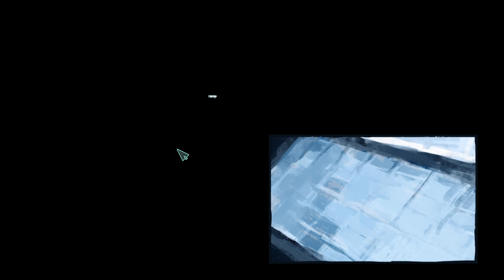Hard Reset Redux (PC) Insane - Part 5 Atlas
Hard Reset Redux (PC)
played by Judgment Storm
Insane difficulty
Mission 5 score: 697/1000

35:37 Boss battle.
Good-bye Atlas.